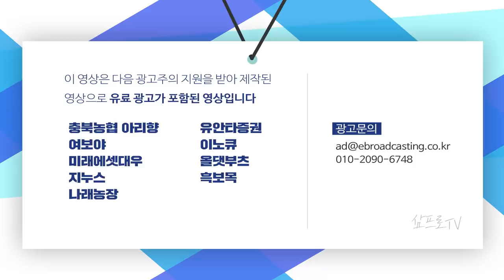국내주식 외국인 보유액 675조 ‘사상 최대’…11월에 6조 순매수